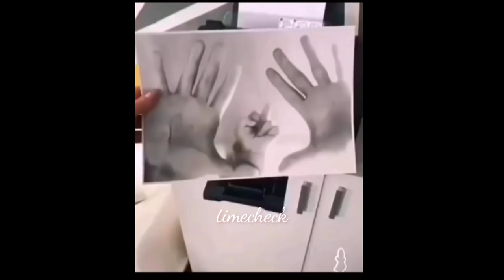baby surprise parent 1080p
Hello everyone...
Let's chill out sometime..
Always here for you..
Eager to learn always...and hungry for more...
Bless us all...